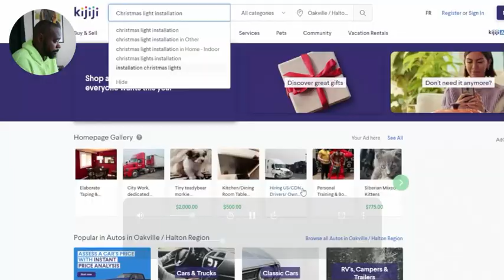His Winter Side Hustle That Will Never Keep YOU Broke Again